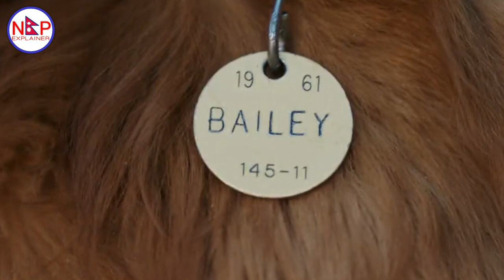एक कुकुर जसले आफ्नो मालिकलाइ पाच जन्म सम्म खोज्यो | NepExplainer | Nepali Movie Explainer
In this movie, a dog discovers the meaning of its own existence through the lives of the humans it teaches to laugh and love. Reincarnated as multiple canines over the course of five decades, the lovable pooch develops an unbreakable bond with a kindred spirit named Ethan (Bryce Gheisar). As the boy grows older and comes to a crossroad, the dog once again comes back into his life to remind him of his true self.

movie explainer
nepali explainer
nep explainer
a dog's purpose
dog story explained
movie explained in nepali
nepali story teller
Hollywood movie in nepali
Hollywood explained in nepali
explained
emotional dog movie
nepali